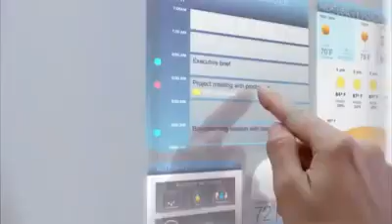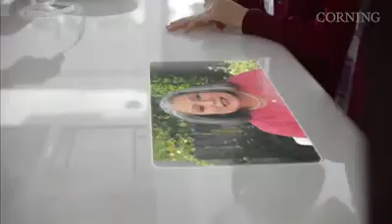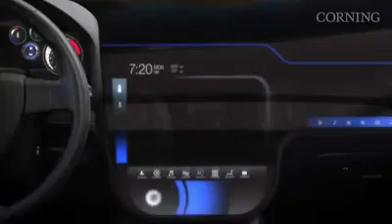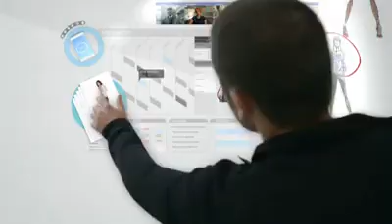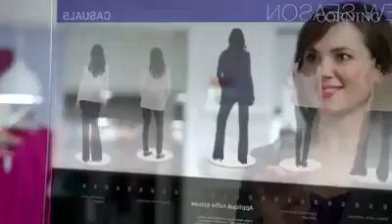Future Technology of Glass